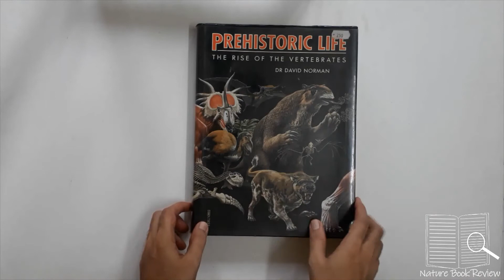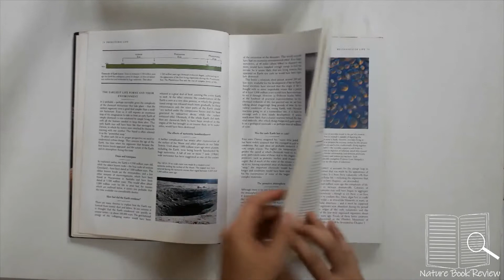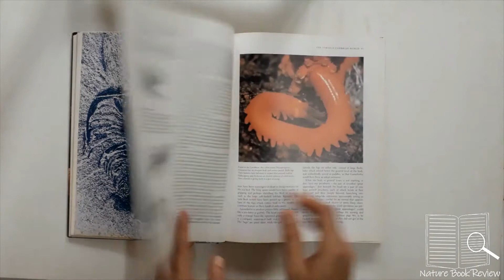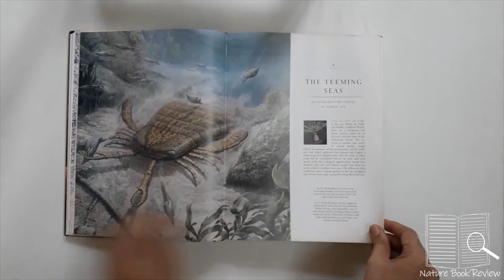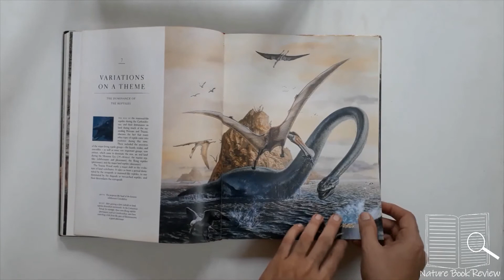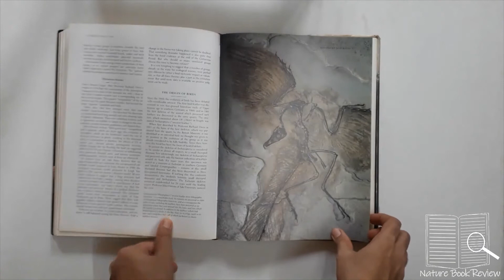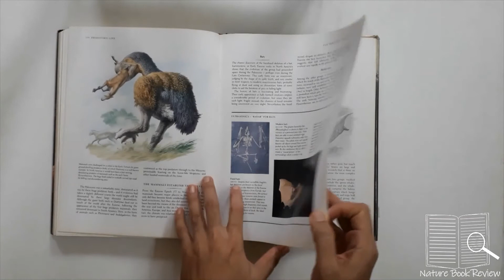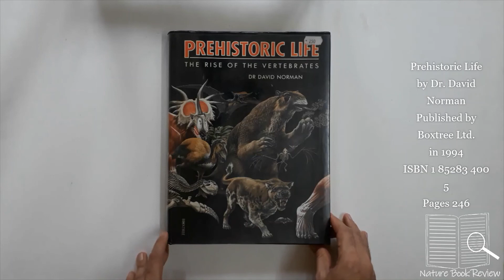Prehistoric Life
The life on earth is in multitude of forms and really complicated. It originated as soon the planet started cooling and water was formed. Around 570 million years ago multicellular creatures appeared. Since then the life has gone ups and downs. At least five major extinctions are known where more than 70% life disappeared. This book gives amazing account of prehistoric life.